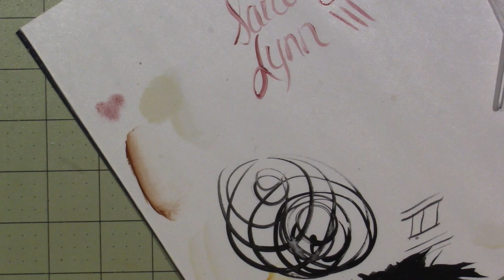Papillon Brush Review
I ordered some paint brushes from Artists Club.com and shared my first impressions.